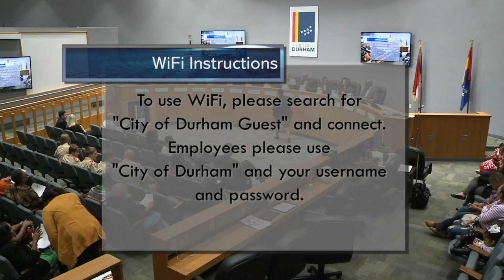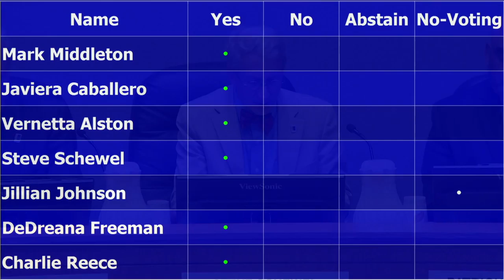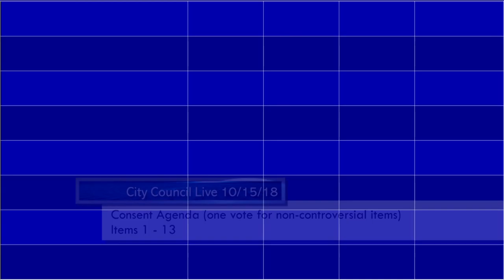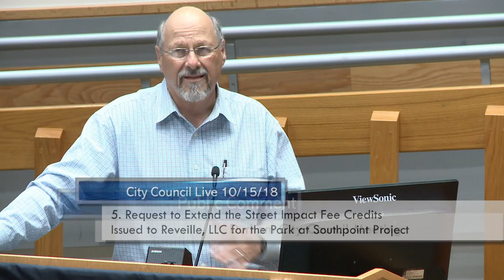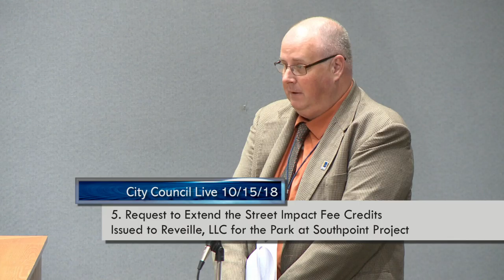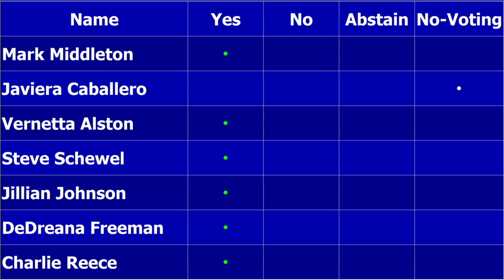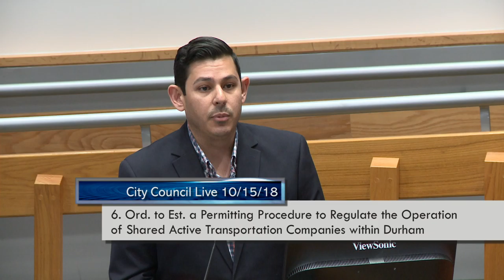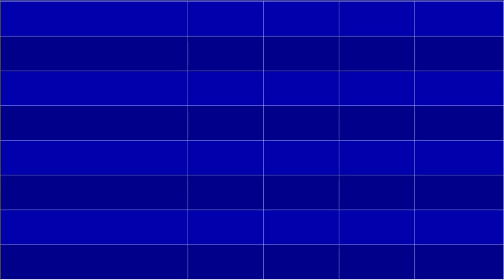Durham City Council Oct 15, 2018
Call to Order starts at 1:51
Moment of Silent Meditation starts at 2:15
Pledge of Allegiance starts at  2:32
Roll Call starts at 3:42
October 2018 National Community Planning Month Proclamation and the Merged Durham City/County Planning Department 30th Anniversary starts at 4:06
Community Engagement Month Proclamation starts at 8:39
National Disability Employment Awareness Month Proclamation starts at 15:15
Indigenous People’s Day Proclamation starts at 17:39
Neighbor Spotlight Recipient – Victor Vazquez Luna (District 1) starts at 17:38
History Moment Recognition starts at 27:55
Announcements by Council starts at 35:11
Swearing in of David Dixon starts at 46:06
Consent Agenda starts at 47:11
Swearing in of Human Relation Commissioner Pierce Freelon starts at 49:38
14. Zoning Map Change for 6919 Herndon Road start at 51:50
4. Approval of Durham Community Land Trustees, Inc. to Receive a Grant to Rehabilitate Substance Rental Unites in North East Central Durham and Execution of an Agreement with Durham Community Land Trustees, Inc. starts at 54:39
5. Request to Extend the Street Impact Fee Credits Issued to Reveille, LLC. for the Park at Southpoint Project starts at 59:38
6. Ordinance to Establish a Permitting Procedure to Regulate the Operation of Shared Active Transportation Companies within Durham starts at 1:12:12